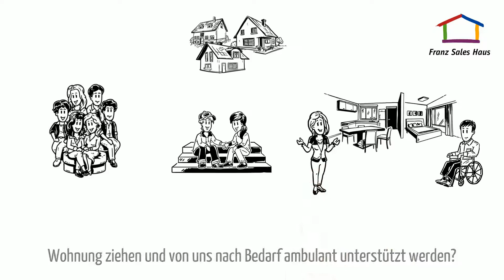Franz erklärt den Wohnbereich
Im Franz Sales Haus in Essen gibt es viele unterschiedliche Wohnformen für Menschen mit Behinderung. Damit alles gut verständlich ist, erklärt Dir Franz die Möglichkeiten.